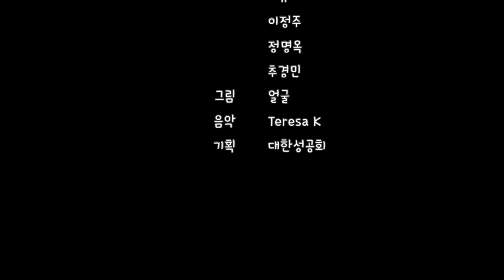(요셉 5편) 자기 정체를 드러내다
목소리 김태영, 유희주, 이규리, 이정주, 정명옥, 추경민
그림 얼굴